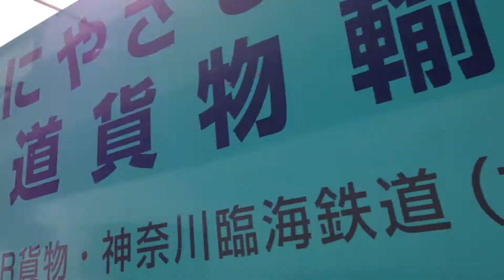川崎市川崎区 神奈川臨海鉄道浮島線と国道409号線（4） 2014年10月11日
神奈川県川崎市川崎区浮島
国道409号線と、神奈川臨海鉄道浮島線を撮影
iphone5で撮影